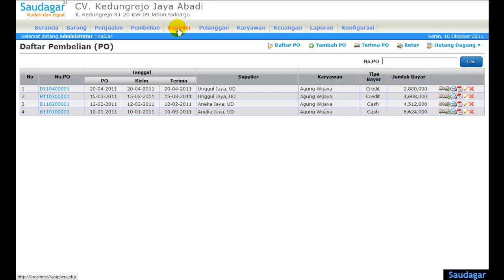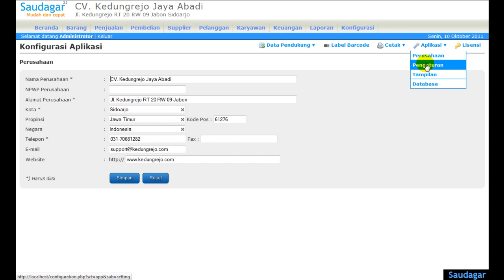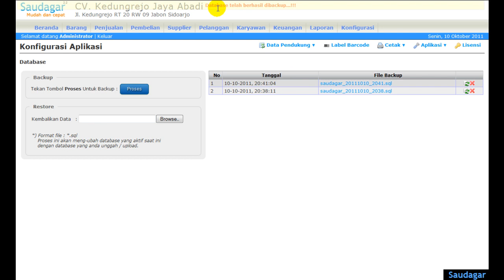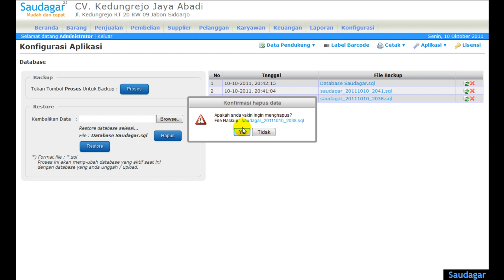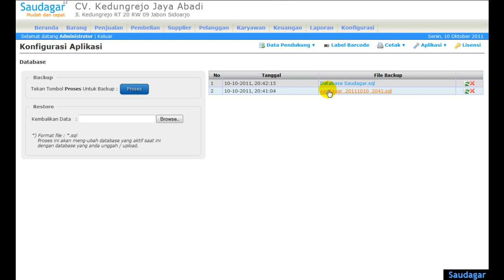Backup dan Restore Database Saudagar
Proses Backup Database penting dilakukan untuk membuat duplikat database yang aktif sebagai data cadangan bila database yang aktif mengalami kerusakan.
1. Klik menu "Konfigurasi"
2. Klik menu "Aplikasi" kemudian klik menu "Database"
3. Klik tombol "Proses" untuk backup database
4. Klik tautan / link dari "File Backup" untuk mengunduh / download file backup

Proses Restore Database atau mengembalikan database duplikat diperlukan bila database yang aktif mengalamai kerusakan
1. Klik menu "Konfigurasi"
2. Klik menu "Aplikasi" kemudian klik menu "Database"
3. Klik tombol "Browse" untuk restore database dari komputer klien
4. Atau pilih tautan "Restore" untuk memilih database dari komputer server
5. Kemudian klik tombol "Restore" untuk memproses restore database

Catatan:
Pada saat proses restore, berikut hal - hal yang harus diperhatikan:
1. Format file : *.sql
2. Proses restore akan meng-ubah database yang aktif saat ini dengan database yang telah di unggah / upload untuk restore
3. Pada saat proses restore sedang berjalan jangan menghentikan proses tersebut karena akan mengakibatkan kerusakan database
4. Apabila saat proses restore mengalami kerusakan database, anda dapat melakukan restore menggunakan phpMyAdmin atau MySql GUI seperti SQLyog Enterprise, MySql Front, MySql Administrator dan lain-lain